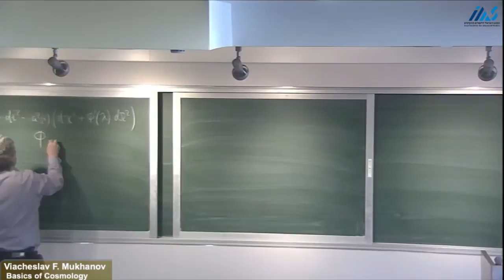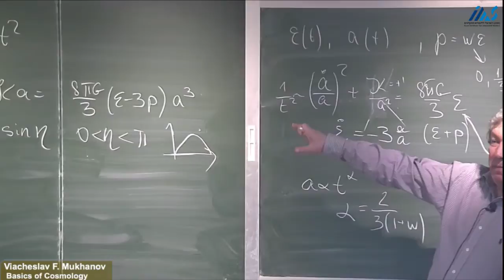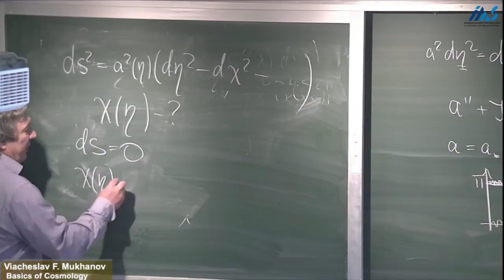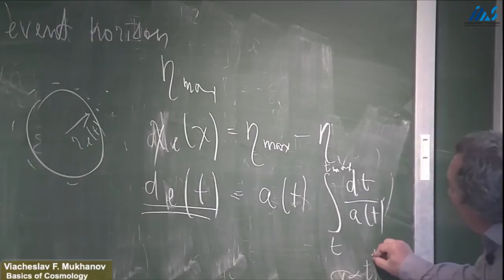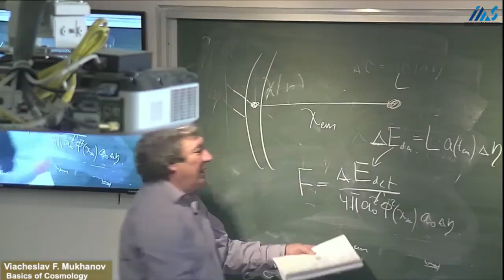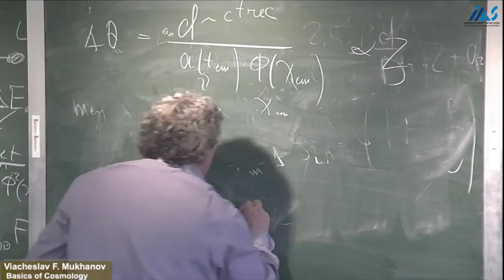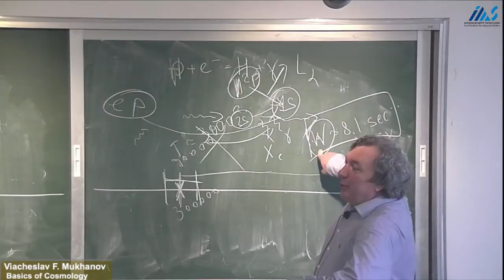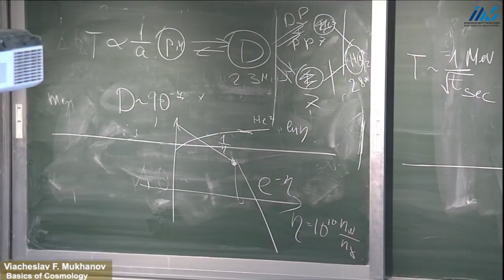Viacheslav F. Mukhanov - Basics of Cosmology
Viacheslav F. Mukhanov (Ludwig Maximilians
Universität, München)
Basics of Cosmology